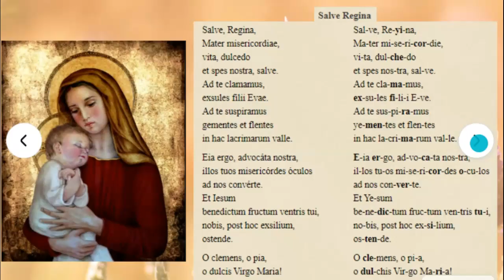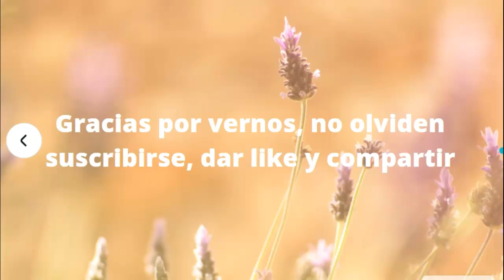Salve Regina en Latín con pronunciación.